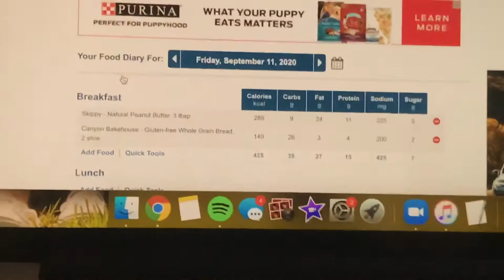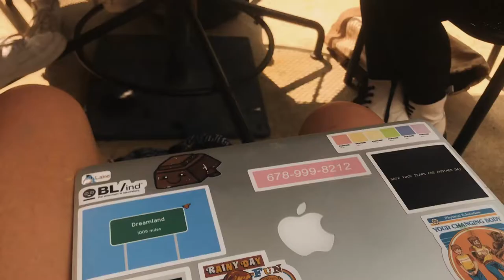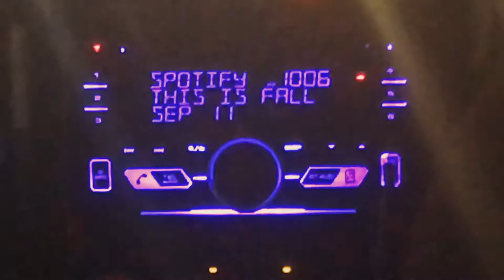a day in my life: CORONA COLLEGE edition | lipscomb university vlog | LIFE OF LAINEBUT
showing you what a day in the life of a college student looks like in the age of coronavirus!